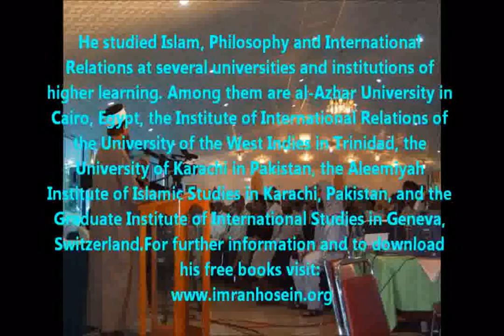Reality Of The World & The Coming World War Sheikh Imran Hosein's Interview